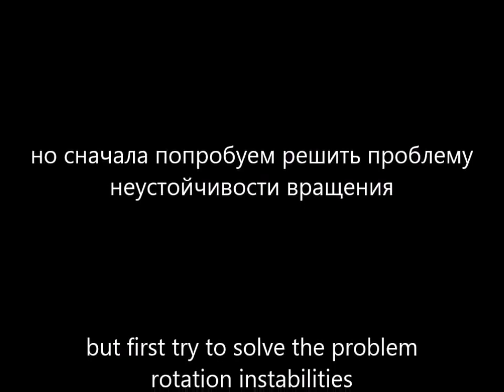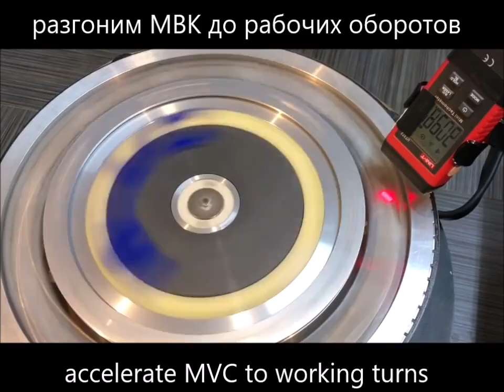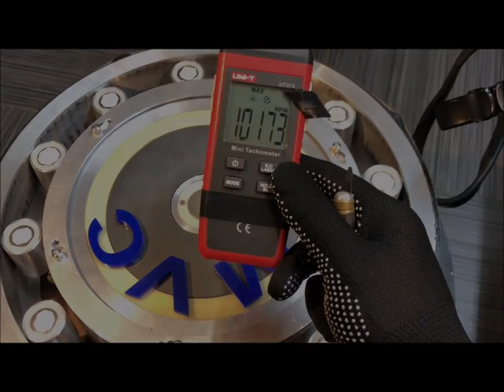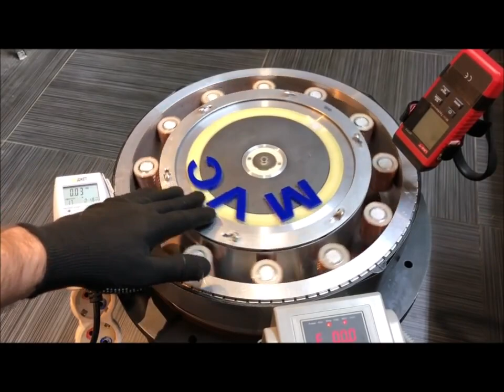In search of the Effect of John Searl Part 20